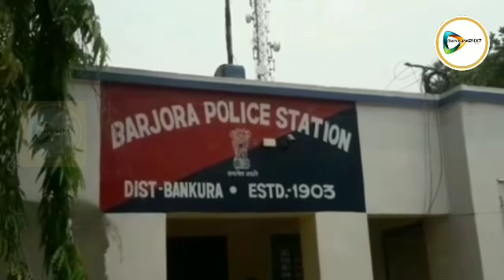লকডাউনের মধ্যেই স্ত্রীর পরকীয়া নিয়ে দাম্পত্য কলহ, ৫ বছরের শিশুকে খুনের অভিযোগে ধৃত দম্পতি।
বাঁকুড়া২৪X৭প্রতিবেদন : লকডাউনের মধ্যেই স্ত্রীর পরকীয়া নিয়ে দাম্পত্য কলহের জেরে পাঁচ বছরের শিশুকে শ্বাসরোধ করে মেরে ফেলার অভিযোগে গ্রেপ্তার হলেন দম্পতি। জেলার বড়জোড়া থানার মালিয়াড়া গ্রাম পঞ্চায়েতের মোহনপুর গ্রামের ঘটনা। স্থানীয়দের দাবী, আজ ভোর রাতে স্বামী,স্ত্রীর ঝগড়ার সময় গলা টিপে এই বছর পাঁচের শিশুটিকে মেরে ফেলা হয়েছে। এই শিশুটির জন্ম নিয়ে স্বামীর সন্দেহ প্রবনতার জেরে প্রায় অশান্তি লেগেই থাকত বলে পড়শীদের দাবী। এদিন ভোর রাতেও একই কান্ড ঘটে। এবং শিশুটিকে গলাটিপে মেরে ফেলা হয়।
এই ঘটনায় বড়জোড়ার মোহনপুর গ্রামে চাঞ্চল্য ছড়ায়। পুলিশ গিয়ে পুরো ঘটনার তদন্ত শুরু করেছে। গ্রেপ্তার করা হয়েছে স্বামী সুজিত মন্ডল ও স্ত্রী সতিকা দেবীকে । জানা গেছে, পেশায় বেসরকারি কারখানার শ্রমিক  সুজিতের সাথে  সোনামুখীর পার্শ্বলা গ্রামের বাসিন্দা সুতিকা দেবীর বছর ছয় আগে বিয়ে হয়। তার পর সুখে শান্তিতে সংসার করলেও স্ত্রীর অবৈধ সম্পর্কের জেরে দাম্পত্য কলহের সূত্রপাত। তার জেরেই আজ প্রাণ গেল নিরপরাধ একরত্তি এই শিশুটির।
 পুলিশের প্রাথমিক তদন্তে জানা গেছে,  দুজন মিলেই শিশুটিকে শ্বাসরোধ করে  মেরে ফেলে। মৃত শিশুর দেহ ময়না তদন্তে পাঠিয়েছে পুলিশ। আগামী কাল ধৃতদের আদালতে তোলা হবে।
দেখুন 🎦 ভিডিও। 👇